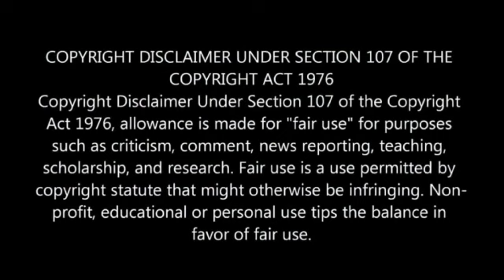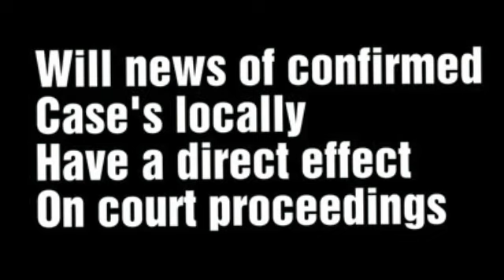NEWS| Vybz Kartel Court Case Stopped Corona Postponement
Here on my channel i discuss dancehall and entertainment in this vlog i discuss dancehall superstar Vybz kartel and his current situation thanks for viewing and becoming a subscriber